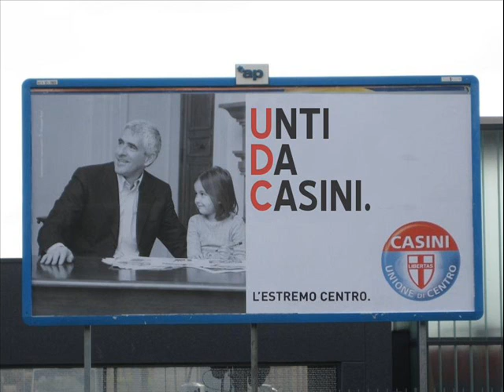The Vibo Valentia Song - UDC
Traccia 4 del nostro secondo demo, "The Vibo Valentia Album"!

Testo:

Yo, yo, ragazzi, noi speriamo di non avervi deluso
Con questo album
Voi vi aspettavate un album tutto rap
Questo album è un po' rap, un po' techno
Un po' tanto noise
Lo so, lo so, noi non abbiamo
Non abbiamo tradito le vostre attese?
Mah, se l'abbiamo fatto noi ci scusiamo
Ma volevamo intraprendere
Delle ottiche diverse nei confronti della musica
Sapete, noise e anche techno
Sono dei generi un po' in voga in varie zone d'Italia
Quindi noi vogliamo una dimensione più nazionale
Come spiega il titolo di questa canzone
Come spiega il titolo di questo album
Che spiega anche però che noi vogliamo farci conoscere pure all'estero
Perché? Perché altrimenti il titolo di questa canzone e dell'album
Non sarebbe mica in Inglese, in Inglese

Tra l'altro io sono molto contento che sia stato usato il nome della mia città
Per questa canzone e per questo album
Perché il Sud va rivalutato, va valorizzato
Non è che Sud vuol dire soltanto camorra o mafia
Il Sud è spettacolare! Natura, storia, cultura, archeologia
È bellissimo, quindi io vi dico:
Visitate Vibo Valentia, visitate la Calabria, visitate il Sud Italia!
Ma tutta l'Italia è bellissima!
Magari il Sud un pochino di più
Però anche il Nord e il Centro: l'Italia è fantastica, ragazzi!
   Wow, Vibo Valentia song, Vibo Valentia album!
È così internazionale; la scena si allarga per noi
Chissà se ci vedrete in TV oltre che nelle emittenti locali
Anche in quelle nazionali o magari internazionali
Forse un giorno tutto il mondo conoscerà gli UDC
Magari prima tutta Italia voterà UDC
Oh, UDC! Oh, Vibo Valentia! Bologna!
In tutta Italia! Yeah, UDC! UDC! UDC!
The Vibo Valentia song!